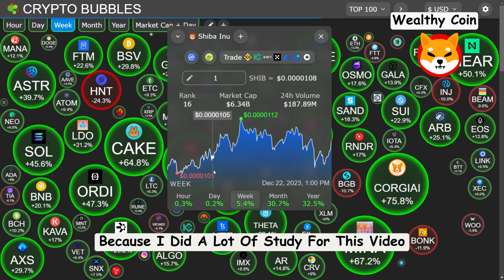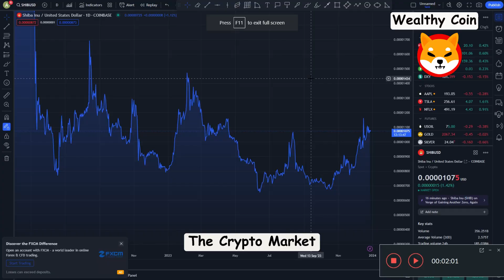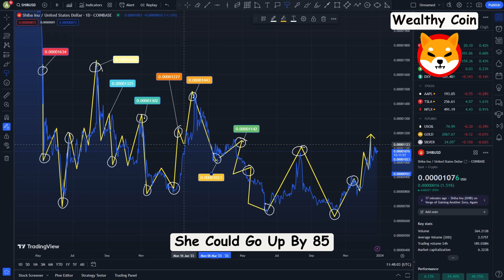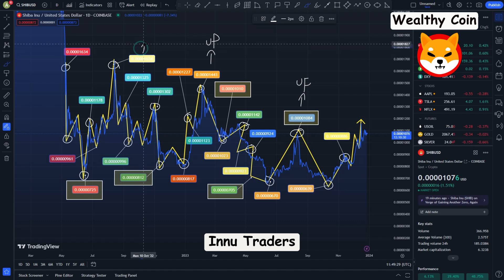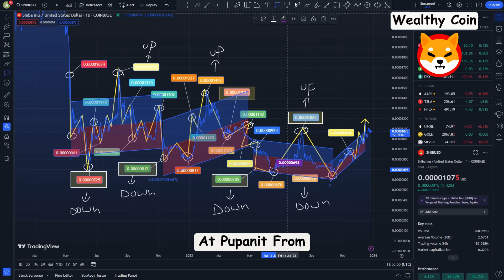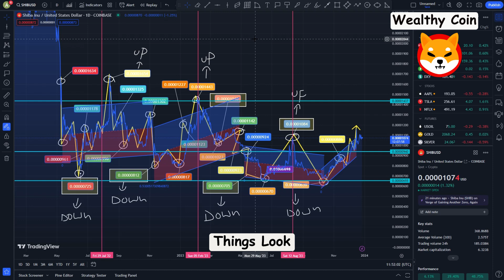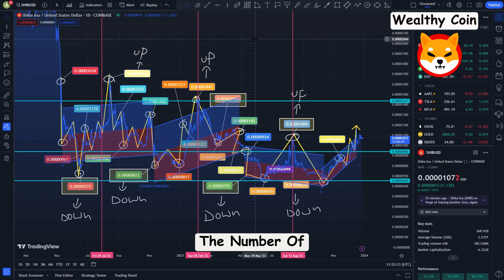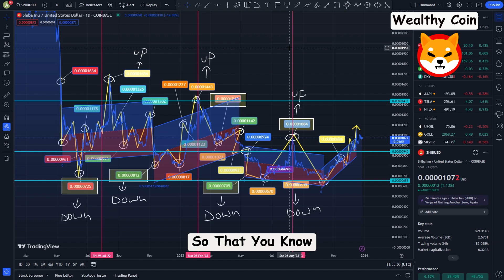2 MIN AGO: THE CEO OF SHIBA INU WITH URGENT MESSAGE FOR SHIB HOLDERS!! - SHIB NEWS TODAY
Dropshopping Shopify,
Dropshopping,